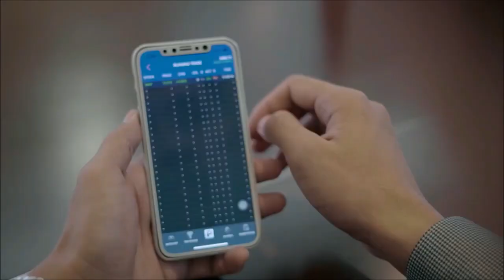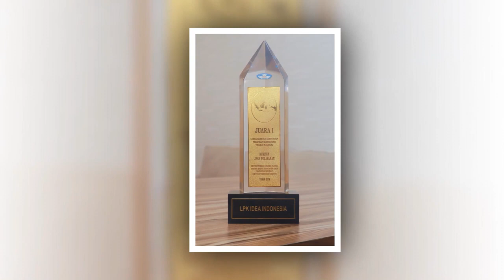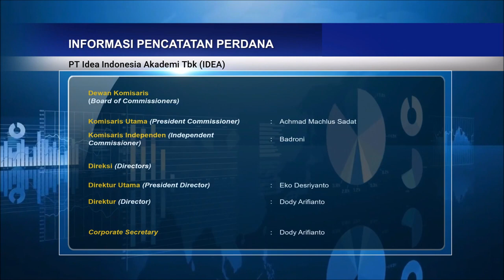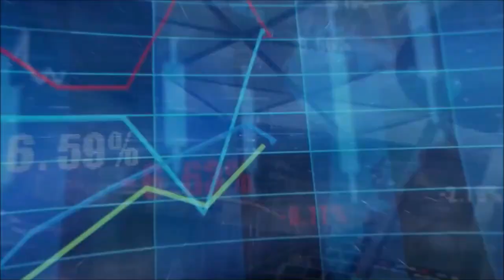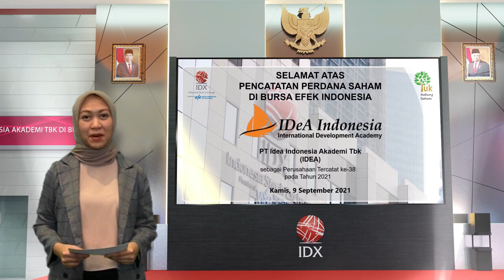Seremoni Virtual Pencatatan Perdana Saham PT Idea Indonesia Akademi Tbk